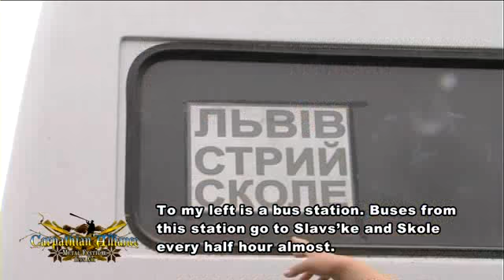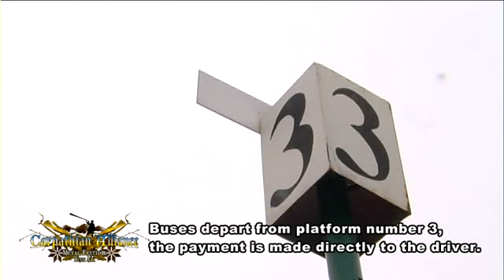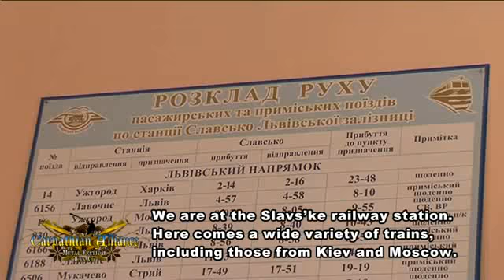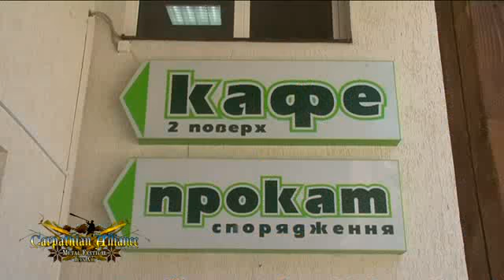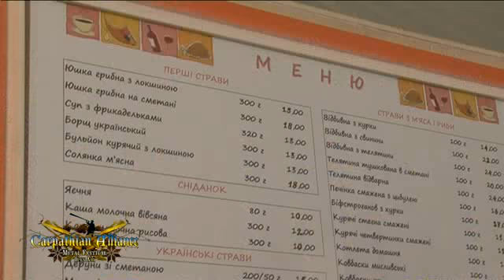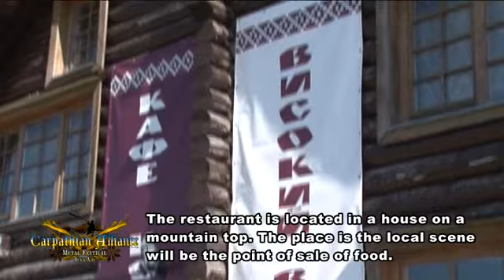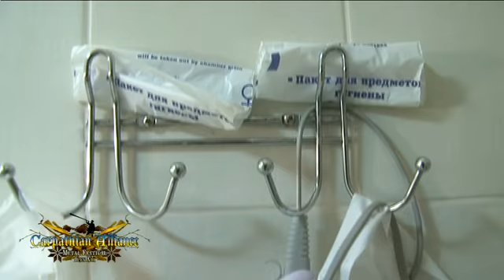CARPATHIAN ALLIANCE 2012 - METAL FESTIVAL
CARPATHIAN ALLIANCE METAL FESTIVAL